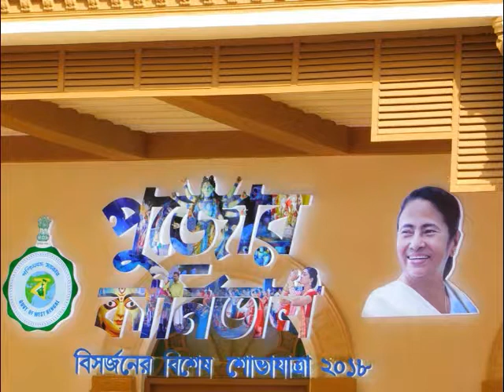2018 Puja Carnival এ কোন কোন তারকারা উপস্থিত ছিলো তা একবার দেখে নেওয়া যাক।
2018 Puja Carnival এ কোন কোন তারকারা উপস্থিত ছিলো তা একবার দেখে নেওয়া যাক। Dated - 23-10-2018